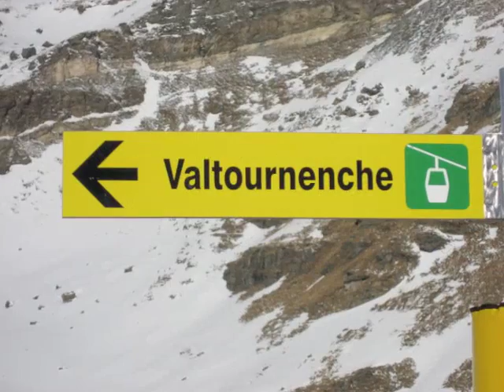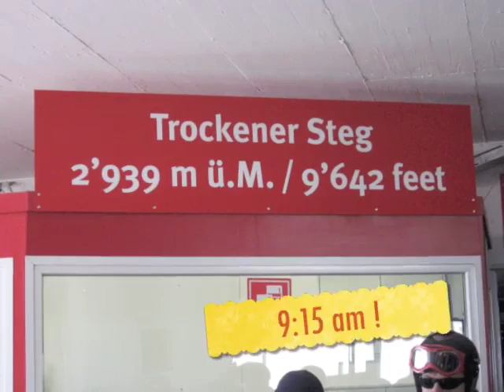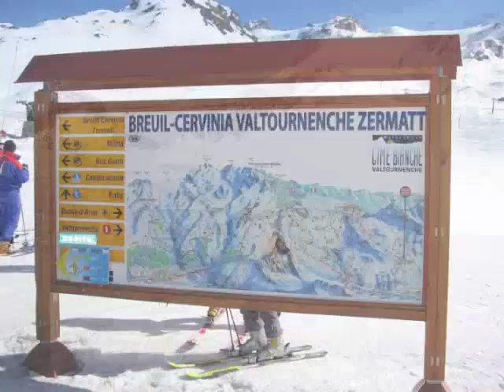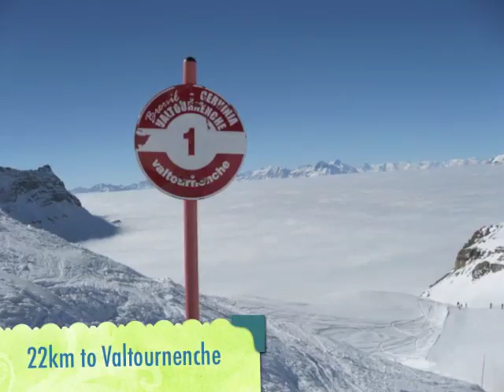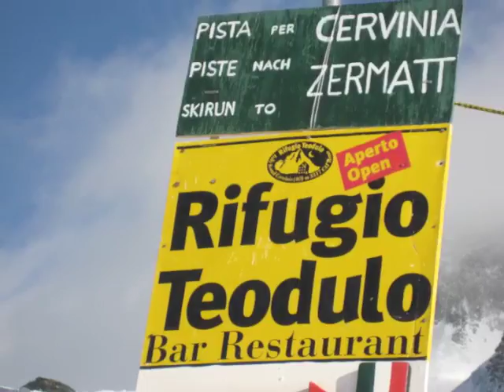Hotel Butterfly Skiday 8 March 2011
Our Ski Trip to Italy. We do it every week with our guests from the Best Western Hotel Butterfly.